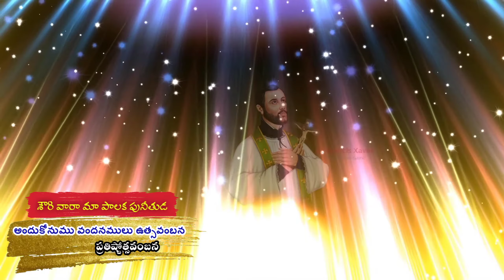St Francis Xavier Song